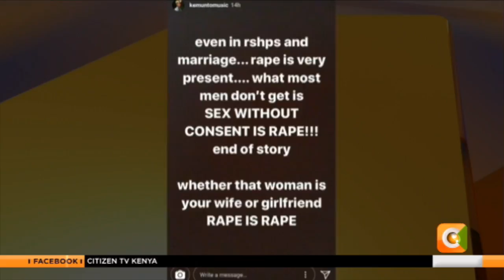Two rugby duo to be sentenced next Friday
Two rugby players found guilty of rape have pleaded for lenient sentences-through their lead advocate Jimmy Simiyu, the two want a non-custodial sentence claiming they are at the prime of their lives and careers